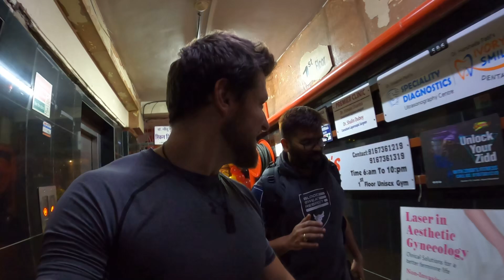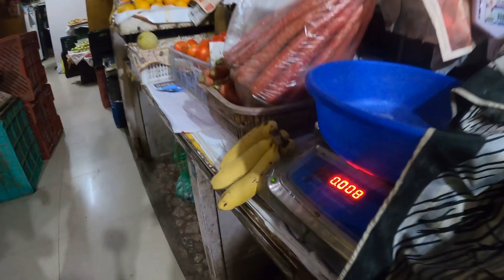$0 Gym Workout In India 💪 🇮🇳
As a foreigner traveling in India I explore the cities of Mumbai and Navi Mumbai, getting help from friendly Indian locals who navigate me on the trains and stations. At the end of the day a Navi Mumbai modern gym in India called Ziddi's Fitness offers me to workout for free and I meet some strong interesting people. Of course eat some post-workout chicken shawarma street food after. Train hard and nevah give up.